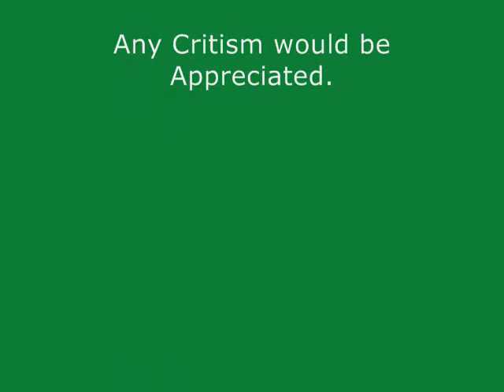First Time Boxing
This is a friend of mine and me boxing for the first time. Let the criticism begin.

Me: White Shirt
Friend: No shirt